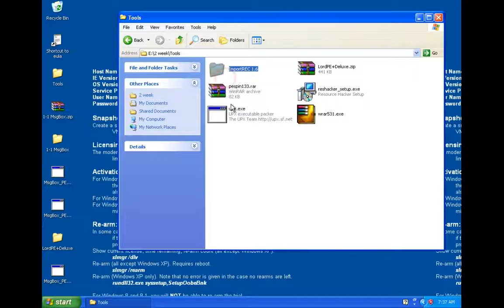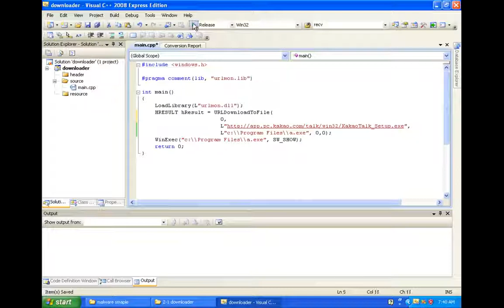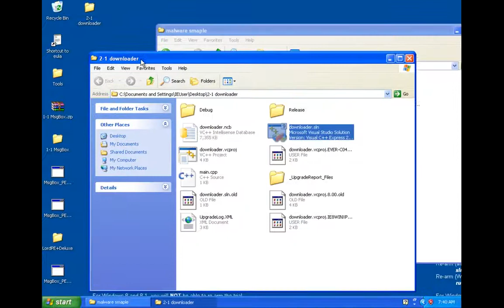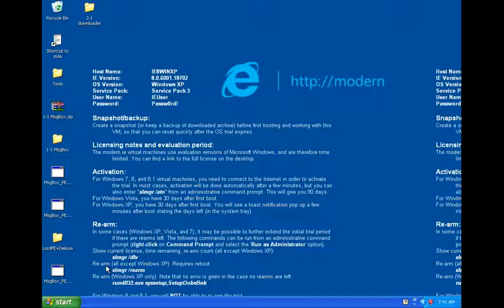(악성코드, 침해대응) 2 6 C언어로 다운로더 만들기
보안프로젝트 )에서 제공하는 IT보안 무료 강의입니다. 이번 주제는 "C언어로 다운로더 만들기" 입니다.

유료강의는 아래 인프런에서 신청할 수 있습니다.